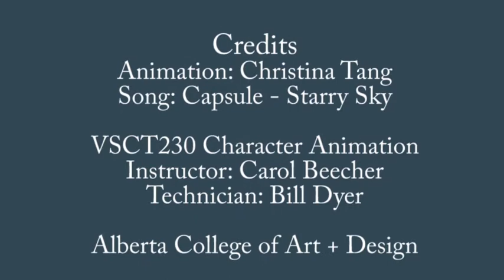Synd Puppet Animation w/ Beziers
Puppet Assignment.

This animation is worked with beziers in Toon Boom, as opposed to the key frames only version.

Dance is based of a section of the song, Girl's Generation - Gee.